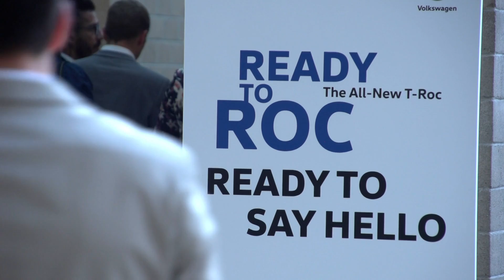VW T-Roc Weltpremiere - „Von hinten aufrollen !? “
Oftmals ist Volkswagen nicht in der ersten Welle eines neuen Trends. Wenn die neuen Wünsche der Kunden dann aber Fahrt aufnehmen ist VW oftmals sehr geschickt, diese dann genau zu analysieren und mit einem perfekt entwickeltem Produkt den Markt anzuführen. Und so soll es auch beim T-Roc, einem Crossover-SUV der Kompaktklasse sein, der den von Modellen wie dem Opel Mokka dominierten und extrem boomenden Markt von hinten aufrollen soll.